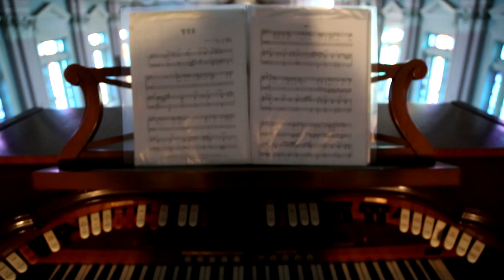Saint Mary's Female Orphan Asylum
Saint Mary's Female Orphan Asylum was constructed in the early 1900's. It housed 250 orphans and homeless children ranging from 4 to 14 years old and provided them with a standard education along with music and household skills such as sewing and cooking. The children were given up for adoption whenever suitable homes were provided or when relatives were able to step forward. When children remained beyond the age of 14, they were transferred to another charity's industrial school where they learned trades.

The Orphanage closed in the 1950's and has been in the hands of various charitable institutions ever since. It was for sale for several years before being purchased just within the past few months and is now inhabited by its new owners.